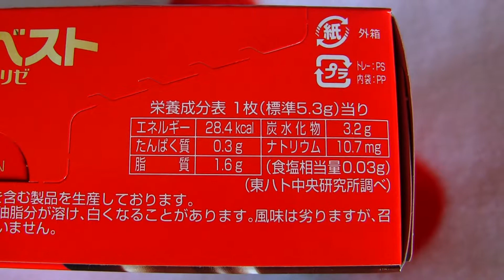東ハトのハーベストチョコメリゼ♪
2015/06/27♪
というコトで、東ハトのハーベストチョコメリゼを紹介していま～す☆
先日、ハーベストチョコメリゼ・クッキー＆クリームを紹介しましたが、ハーベストチョコメリゼも買っちゃいました☆（笑）←
サクッと食感！
夏でもとけない薄焼きチョコビスケット♪
チョコ味のハーベストショコラにセミスイートチョコをフルコートし、さらにオーブンでほんのり二度焼きした「ハーベストチョコメリゼ」☆
たっぷりのチョコ感とハーベストならではのサクッとした軽い食感が楽しめる薄焼きビスケットです♪
冷蔵庫で冷やしてもおいしくお召し上がりいただけます☆
ハーベストチョコメリゼ・クッキー＆クリームの方が食べたときの感動がスゴかったですが、ハーベストチョコメリゼもビターな大人のカンジで美味～♪＼(≧ω≦)／
なんといってもビスケットの模様が美しい☆＼(≧ω≦)／
1箱ペロッといっちゃいました♪＼(≧ω≦)／
ハーベストチョコメリゼ、大好き。＼(≧ω≦)／
ふふ♪（笑）

栄養成分表：1枚（標準5.3g）当たり
熱量：28.4kcal
タンパク質：0.3g
脂質：1.6g
炭水化物：3.2g
ナトリウム：10.7mg
※食塩相当量：0.03g

栄養成分表：16枚（標準5.3g×16枚＝84.8g）当たり
熱量：454.4kcal
タンパク質：4.8g
脂質：25.6g
炭水化物：51.2g
ナトリウム：171.2mg
※食塩相当量：0.48g